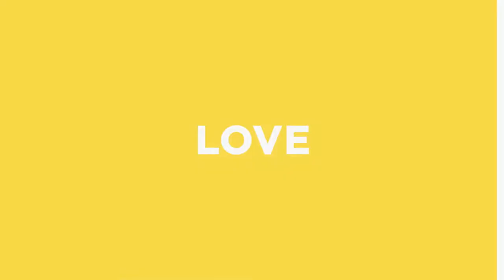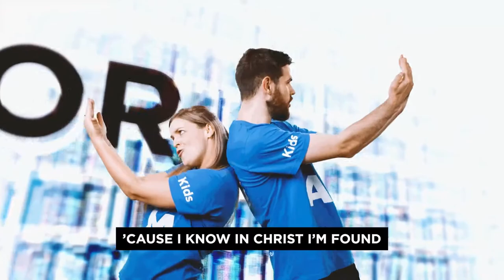Pictures of the Word: Part 1 | Sword (Primary Kids)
As a part of this series of Edge Kids, "Pictures of the Word", we also have a 40 Days of Faith Bible reading plan for our kids to engage in accessible at the